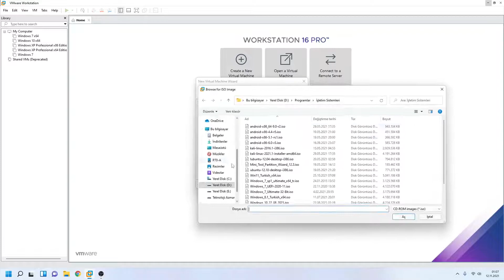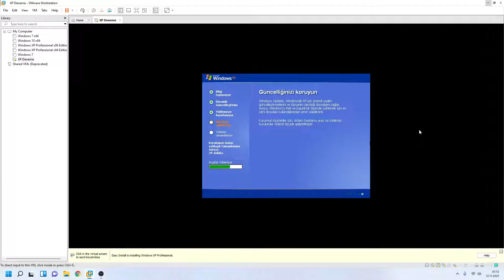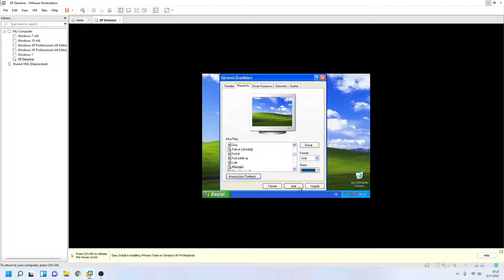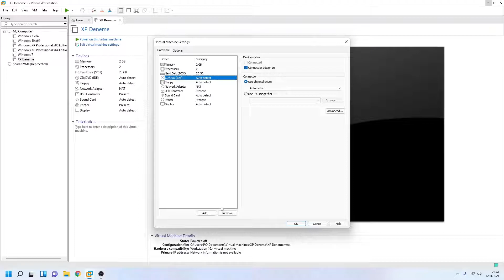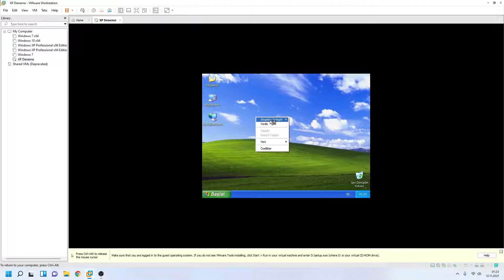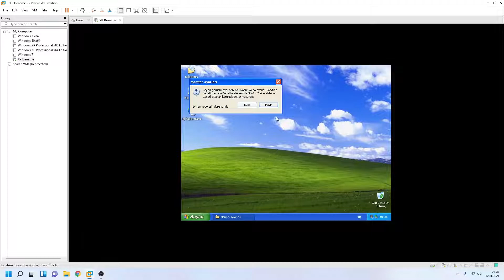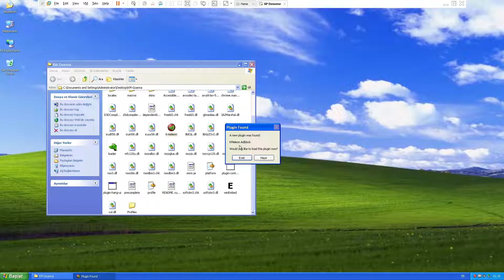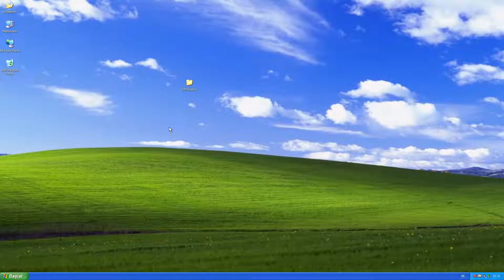VMware Workstation ile Windows XP, VMware Tools ve K-Meleon Browser Kurulumu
Merhaba, bu videoda WMware ile Sanal Makine'de Windows XP kuruyoruz ve sanal makinede XP sürücülerini (VMware Tools) kuruyoruz. Aynı zamanda Internet Explorer 6 artık neredeyse hiç çalışmadığı için XP bilgisayarımıza K-Meleon Browser yükleyerek rahatça internette gezinti yapabiliyoruz.

RAR Şifresi: fullindir.cafe